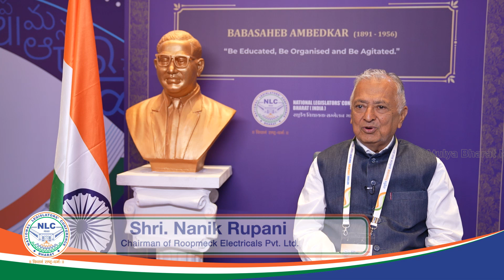Shri. Nanik Rupani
Witness the remarkable journey of Shri. Nanik Rupani Ji, as he unveils his inspiring life and triumphant success story! This groundbreaking series stands as a living testament to the unyielding force of perseverance, leadership, and dedication to public service. Gain exclusive insights from the minds of trailblazers who have charted their paths through the complexities of governance and emerged as transformative forces in our world.